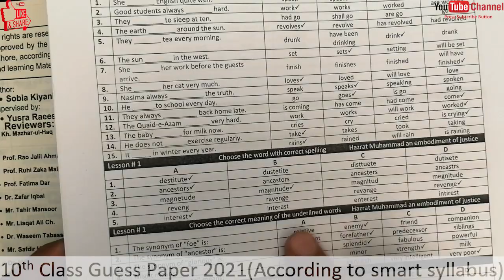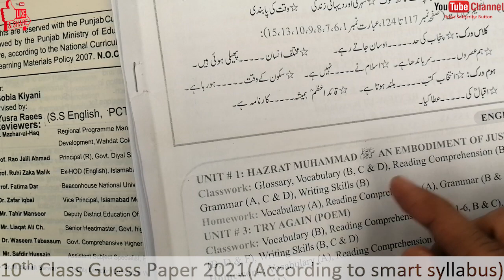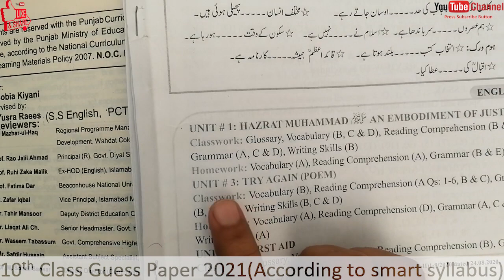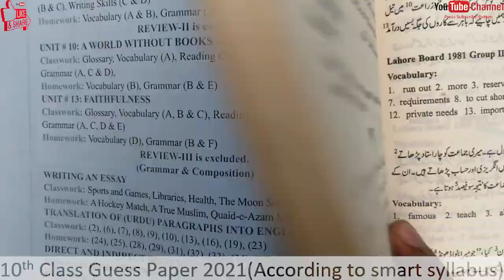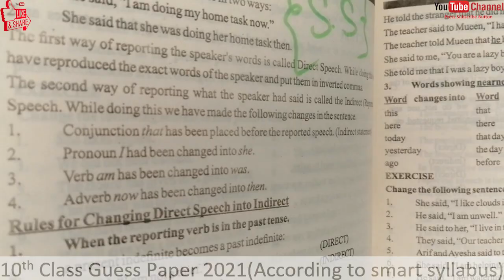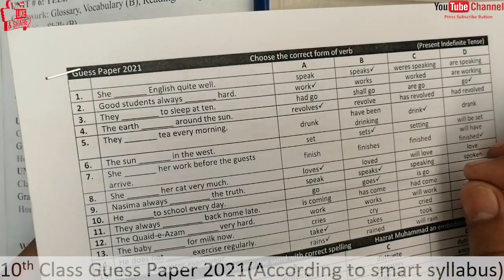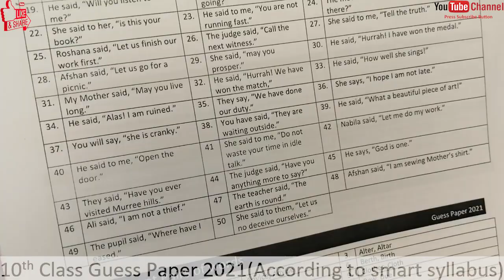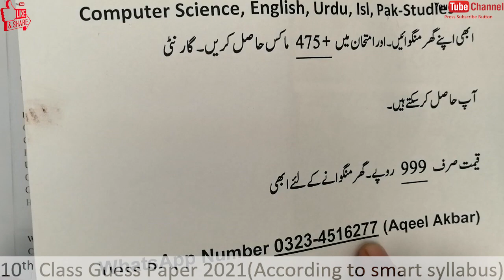10th Class English Guess Paper 2021, 10th English smart syllabus guess paper 2021,smartsyllabus 2021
In this video we will discuss about 10th Class English Guess Paper 2021, English Guess Paper 10th Class 2021, 10th class English guess paper 2021

10th Physics smart syllabus guess paper 2021

10th Chemistry  smart syllabus guess paper 2021

10th Biology smart syllabus guess paper 2021

10th Computer Science  smart syllabus guess paper 2021

10th Maths smart syllabus guess paper 2021

10th English smart syllabus guess paper 2021

10th Urdu smart syllabus guess paper 2021

10th Islamiyat smart syllabus guess paper 2021

10th Pak Study smart syllabus guess paper 2021

English Guess Paper 10th Class 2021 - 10th English most important questions for 2021 exams
Latest helpful All Punjab boards Matric 10thh class English guess paper 2021 of Bise (D G khan board,multan board,Lahore board,sahiwal board,sargodha board,rawalpindi board,gujjranwalla and faislabad board)of English guess paper 10th class 2021.
Important Short Questions(Subjective),Long Questions and  mcqs(objective) guess paper 10th class English 2021
Important English guess paper 10th class 2021
نہم  گیس پیپر 2021
Tenth class English guess paper 2021